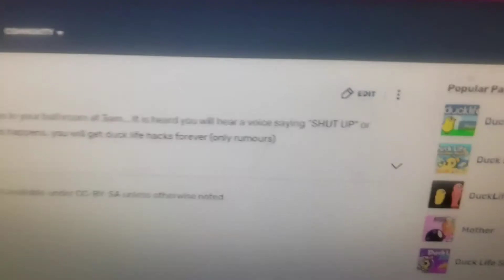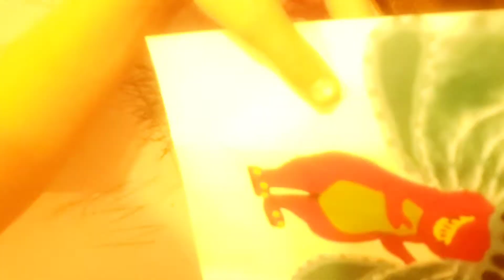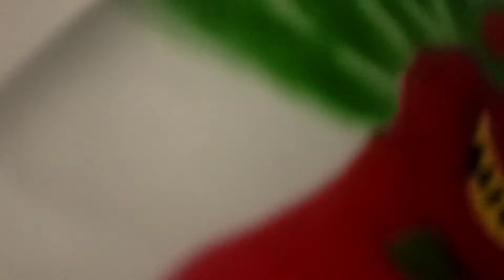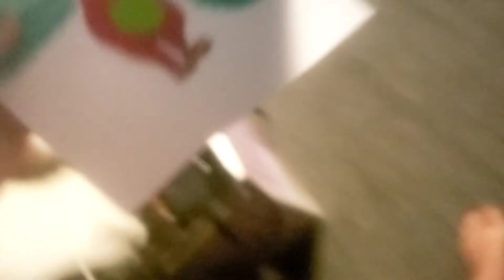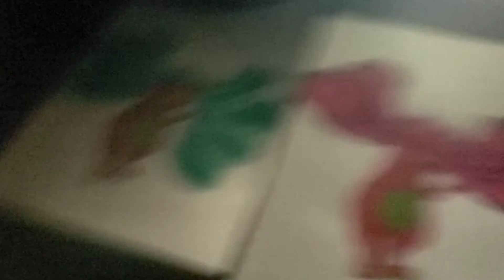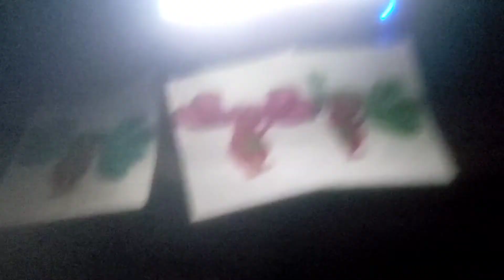Forever Psycho Barney Yells "DUCK LIFE" 30 times/pushed of a 1GB CLIFF and then CAT/Grounded Forever